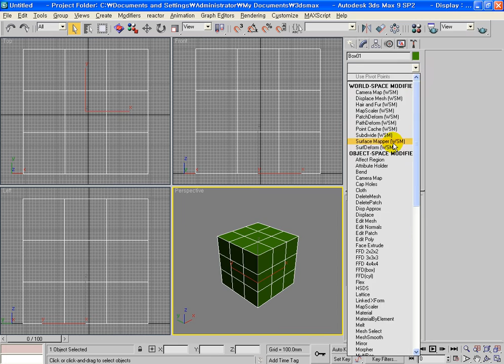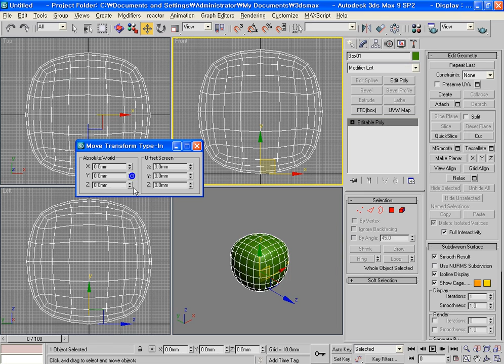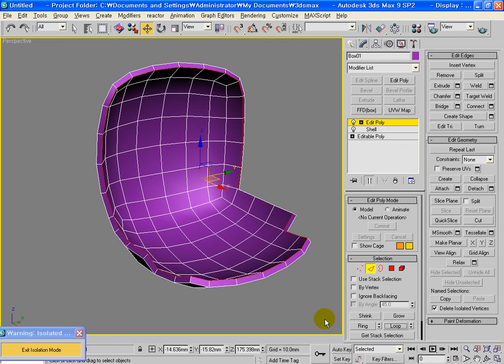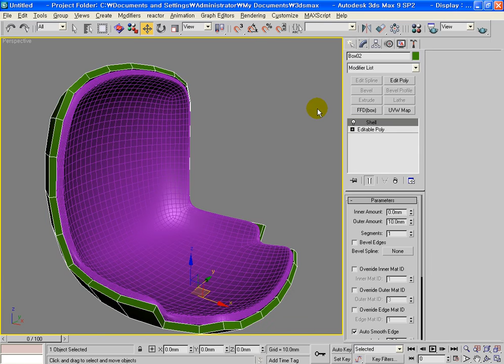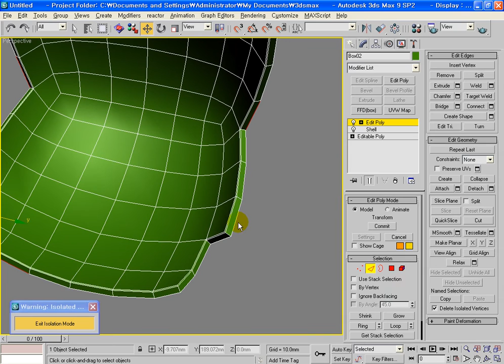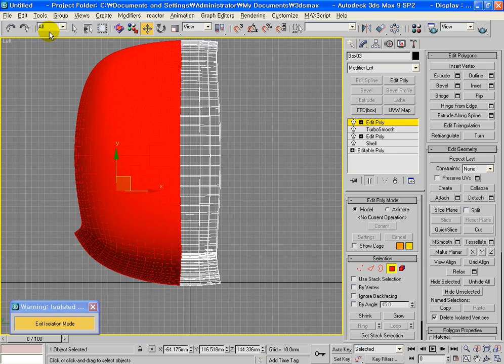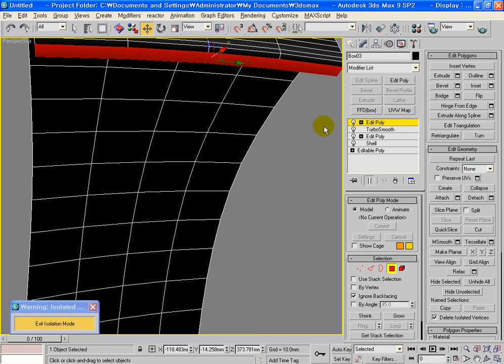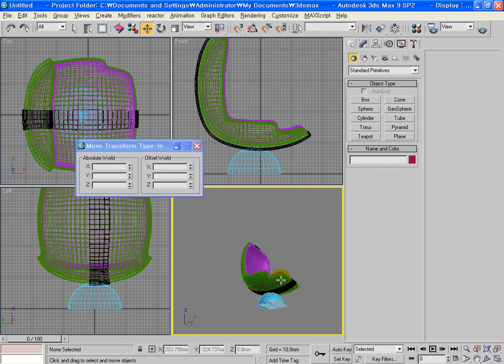3ds max edit poly 활용 디자인의자. 이승희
3ds max Edit poly, Turbo Smooth, Spherify, Shell 활용 디자인의자.